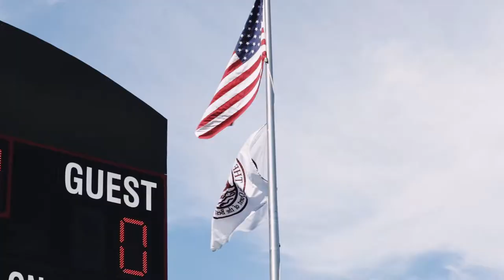Boys Soccer District Finals Hype Video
Video by Josh Tu promoting Columbus Academy boys soccer game vs Granville for district title on October 26, 2019